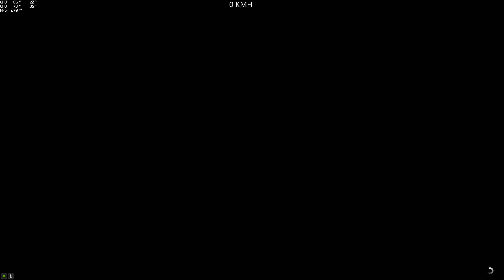(Parkour) Parkour The Descent 10 (Vinewoodonfire) (BMX/Chimera/PR4...) [GTA 5 PC]